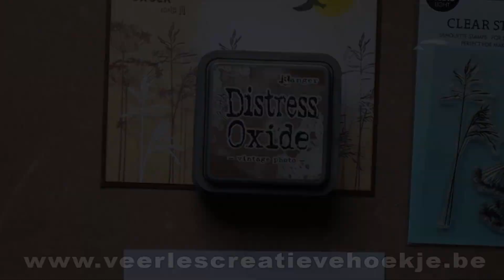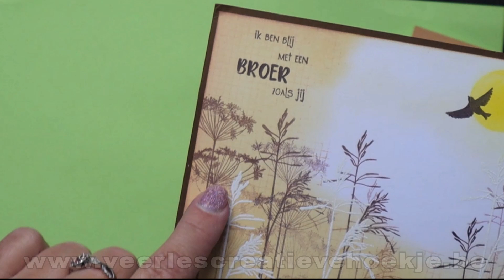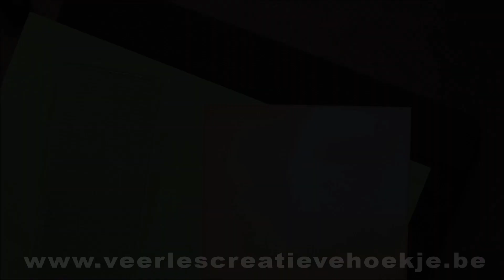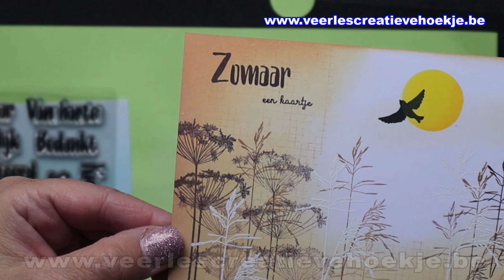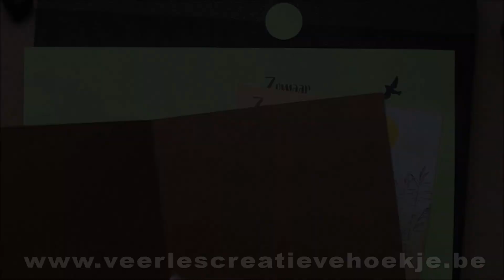Eenvoudige Stempelkaart met Oxide Inkt en Studio Light Stempels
In deze video zie je hoe je snel een mooie en eenvoudige kaart maakt met Oxide inkt en stempels.